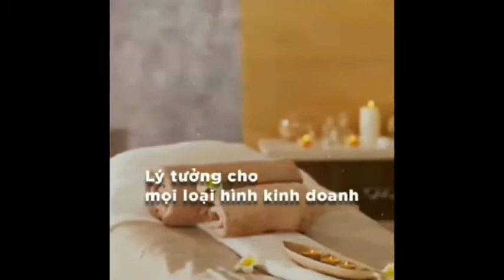Shop thương mại Vinhomes Grand Park Thủ Đức - Shop TMDV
Shophouse Thương mại Vinhomes Grand Park được thiết kế theo phong cách Âu Châu, tối ưu công năng, có hai mặt tiền, nằm trên trục đường chính rộng rãi...
Hiểu sâu về thị trường bất động sản Việt Nam qua các dịch vụ từ
THAM KHẢO THÊM CÁC DỰ ÁN KHÁC:
➤ Dự án Century City Long Thành – Chủ đầu tư Kim Oanh Group
➤ Dự án căn hộ Opal Skyline Đất Xanh Group | Thông tin & Giá bán